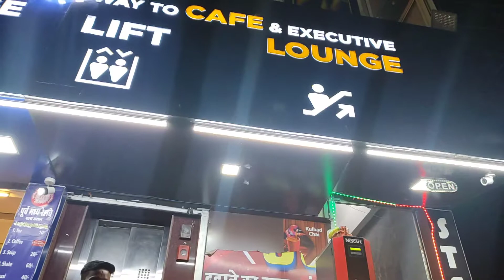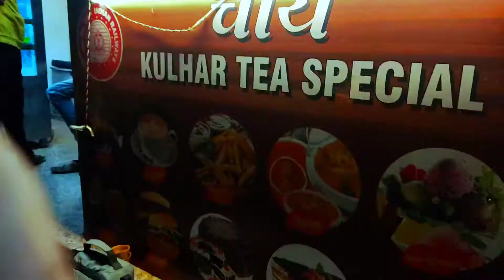प्लेटफॉर्म से निकलते ही रात 2:50 स्पेशल कुल्हड़ वाली चाय।Anvt-Patna Junction via Vikramashila Express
Waiting at Patna Junction|Patna Station Vlog|Travel vlog